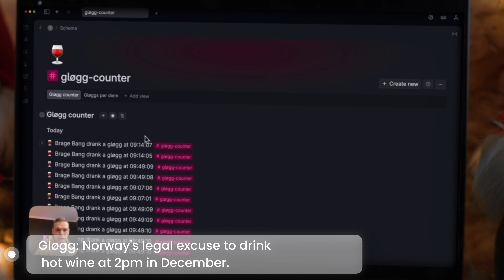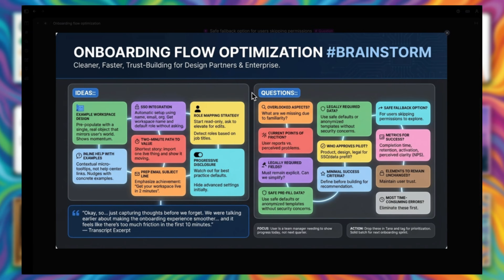Tana Advent Calendar December 1st - Nano Banana Pro in Tana 🍌🎉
Image generation with Gemini Nano Banana Pro 🌅

Create beautiful banner images on any node
Turn meetings, workshops or user interviews into infographics
Visualize your ideas or voice memos as whiteboard diagrams or napkin drawings

Get consistent style by building your own command nodes with the Generate image(s) with AI command

New parameter for image resolution: Standard/1K, 2K or 4K
New parameter to control image aspect ratio: 1:1, 16:9, 9:16, 21:9, 3:2, 2:3, 4:3, 3:4, 5:4, 4:5

+ 👉 3 new image generation templates are now available; banner images, infographics and graphic design images